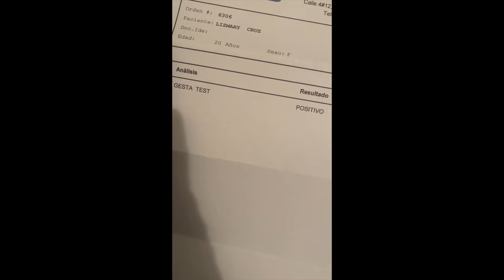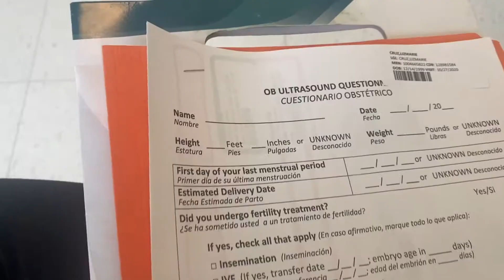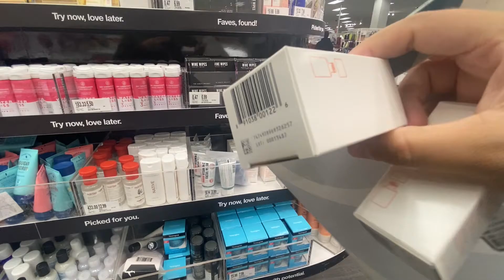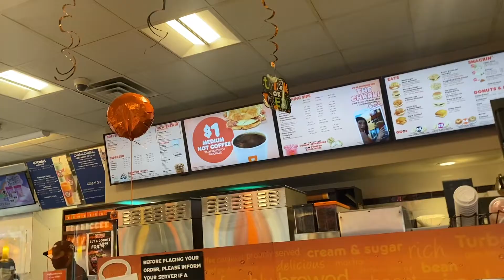FIRST ULTRASOUND APPOINTMENT | WATCH MY BABY GROW THROUGHOUT THE MONTHS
Hey so this is my first ultrasound appointment here in New York BUT I also showed my ultra sound appointments when I was in the Dominican Republic. Hope you like this video !!

FOLLOW ME ON INSTGRAM & TIKTOK
IG&TIKTOK: Garabashhh